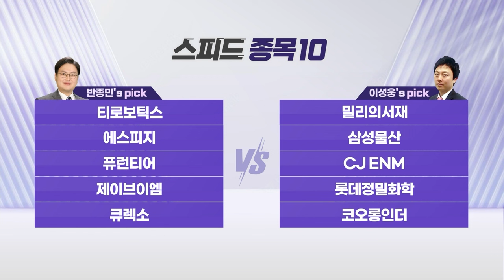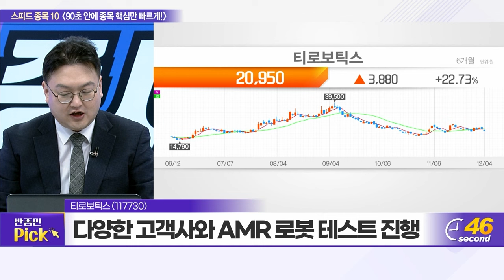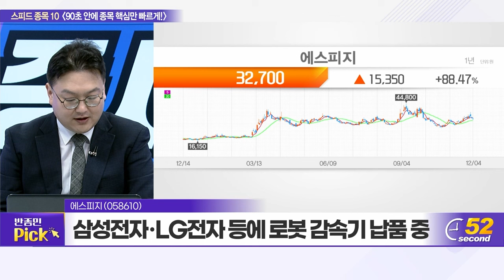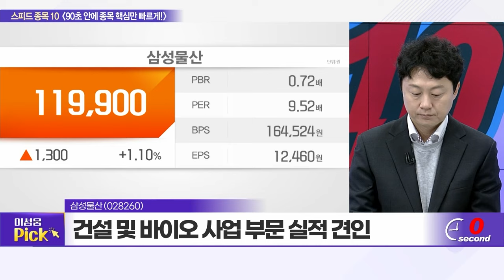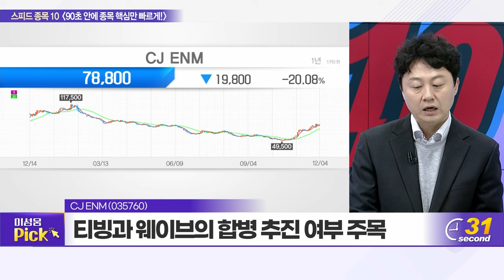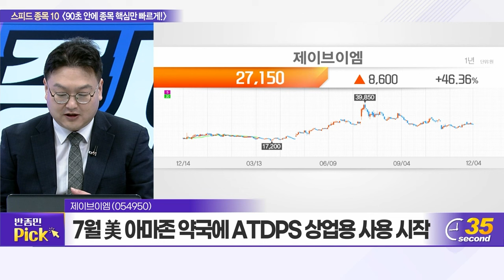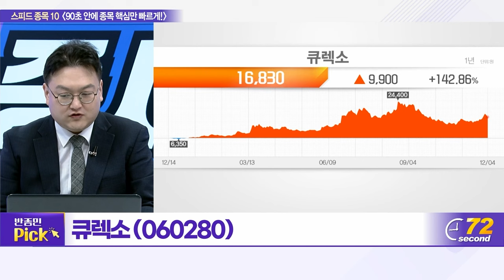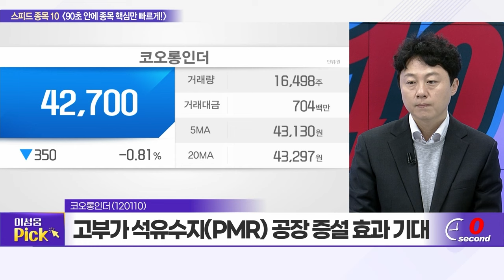티로보틱스, 밀리의서재, 에스피지, 삼성물산, 퓨런티어, CJ ENM, 제이브이엠, 롯데정밀화학, 큐렉소, 코오롱인더_스피드 종목 10 (20231204)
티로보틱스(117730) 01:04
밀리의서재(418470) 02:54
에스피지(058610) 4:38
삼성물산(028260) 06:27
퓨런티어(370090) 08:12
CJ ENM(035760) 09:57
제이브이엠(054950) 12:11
롯데정밀화학(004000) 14:02
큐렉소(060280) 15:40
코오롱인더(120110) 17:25